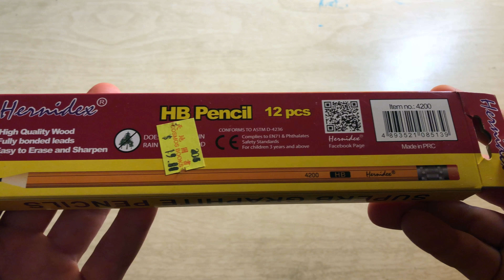Hernidex 4200 HB Pencil Review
Hello and welcome to another episode of the Enthusiast Experiment. Today we are reviewing the Hernidex 4200 HB pencil. How does it perform?